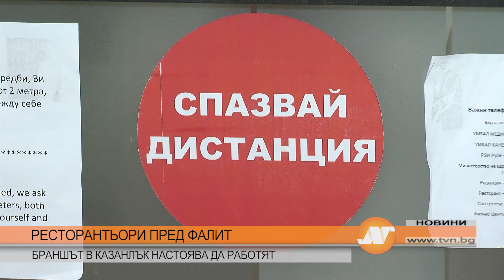РЕСТОРАНТЬОРИ ПРЕД ФАЛИТ БРАНШЪТ В КАЗАНЛЪК НАСТОЯВА ДА РАБОТЯТ